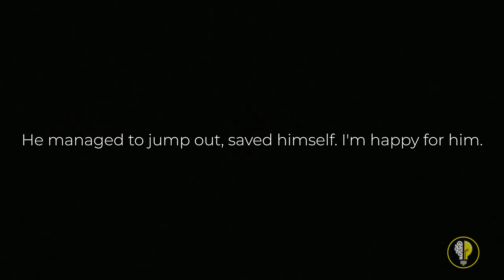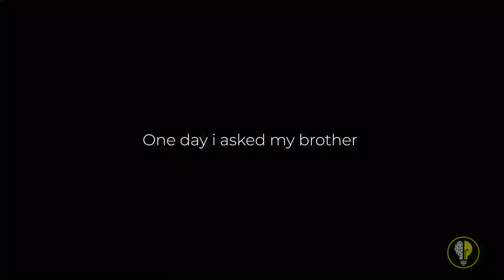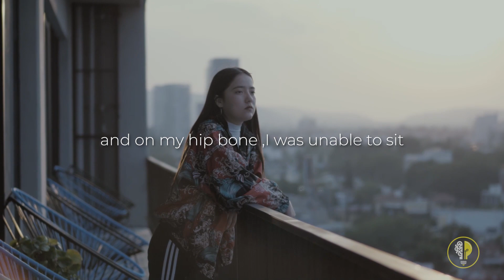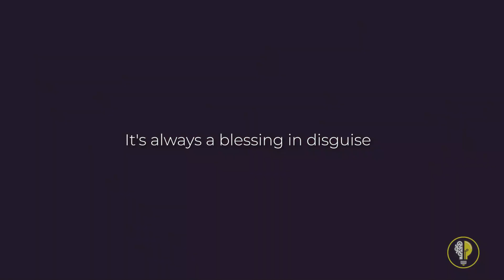I Proved Them Wrong | We all are Perfectly Imperfect | Motivational speech by Muniba Mazari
In this video Muniba Mazari also referred as ‘Iron Lady’ from Pakistan has shared her life’s experience, ow she stood against her disability and took it as a challenge. Her never giving up attitude is a great example and lesson for all of us.

►Speaker:
Muniba Mazari

Inspirational Insights only aims at spreading awareness and giving learning value to its viewers.

All the video content on this channel is to add awareness and value to its Viewers. This video or audio has no negative impact on the original content.